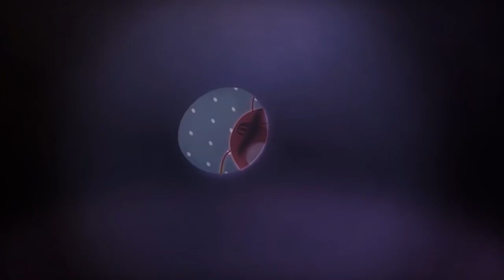Larva_ A LARVA LOVE STORY_Larva Cartoon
Larva (also known as Larvae) is a computer-animated television series made by TUBA Entertainment in Seoul, South Korea. This cartoon shows two larvae as its main characters.

"Contents may be Subjected to Copyright"

Main Characters;
Recurring Characters :
Violet – an oversized ghost slug. He is sometimes shown with his lower half buried in the ground. When he is threatened, he exposes his whole body and roars, showing his sharp teeth.
Brown – a dung beetle that gathers poop. To him, poop is either his food or his treasure. He hates it when other insects touch his prized poop. He has a long strand of hair on his right cheek.
Black – a horned Atlas beetle that has great strength and is usually punching a cocoon (which he uses as punching bag). He's aggressive and will beat up whoever he thinks is messing with him. In "Black’s Back" he turns out to be a slug wearing beetle armor.
Rainbow – a snail with a red and green shell. When in his shell, he moves slowly, but under that he has a muscular human-like body and can function like humans do.
Pink – a pink larva with two antennae. She loves Yellow and Yellow loves her as well. She hides a great strength behind her cute, beautiful face.
Ivory - a stick bug with a brown skin, Ivory has a very thin body with a brown skin color. He has 2 antennae and a little pink studs on. His girlfriend is Cocoa.
And Other Minor Characters..